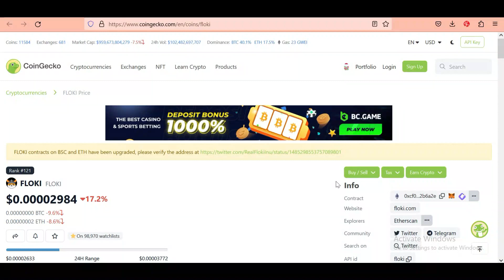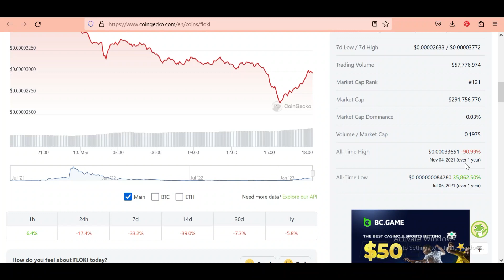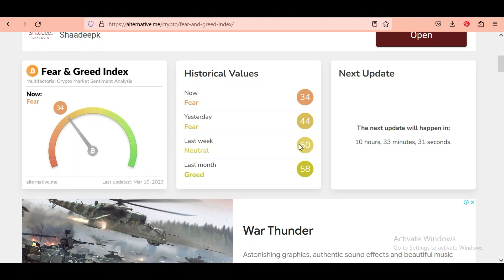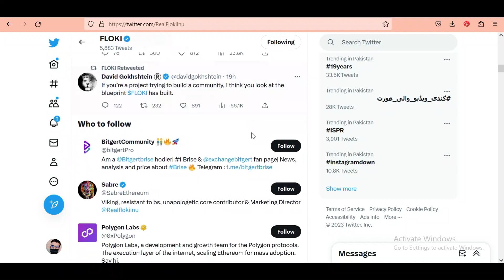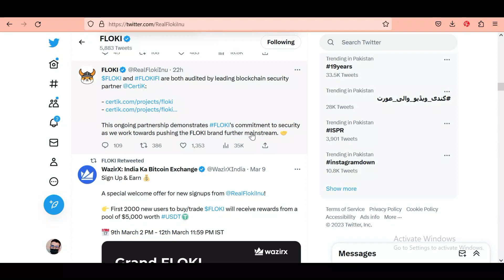Floki inu updates | Floki inu coin news today | Floki inu price prediction 2023